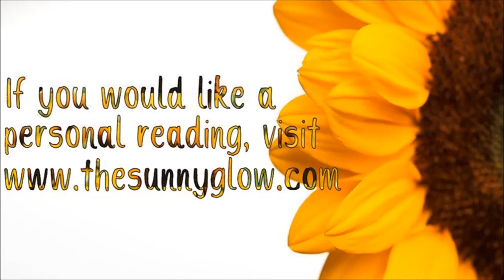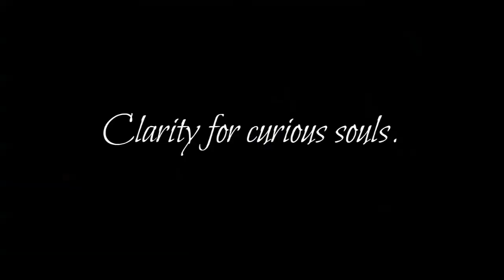Sagittarius - April 2018: EVERYTHING IS CHANGING!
Keep in mind that these are general readings! I may not talk about your situation nor make sense to you. I advise that you watch the video, at a later time, to see if it fully resonates. Watching your sun, moon, and rising signs may give you more clarity upon your situations. My business is closed on the weekends.